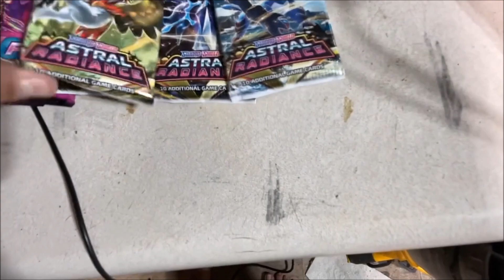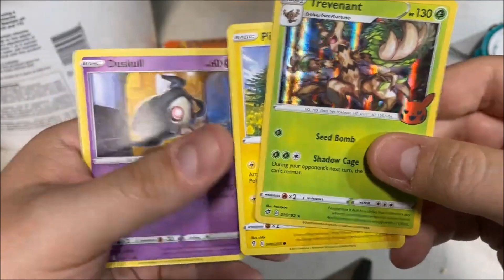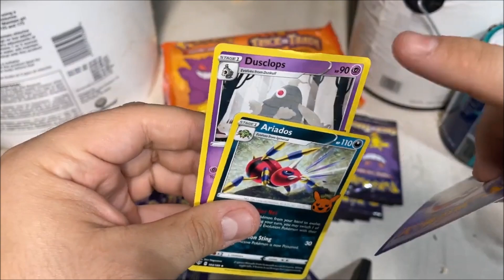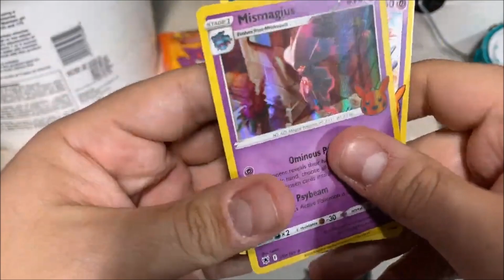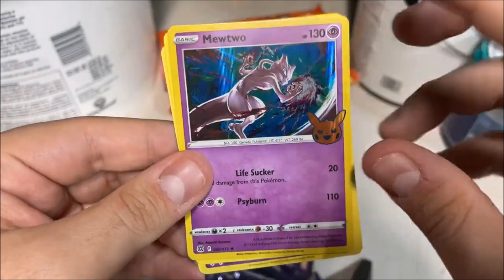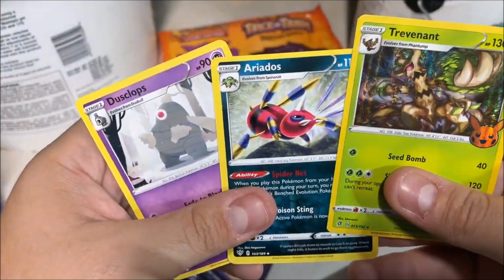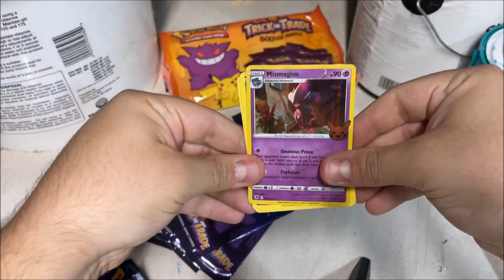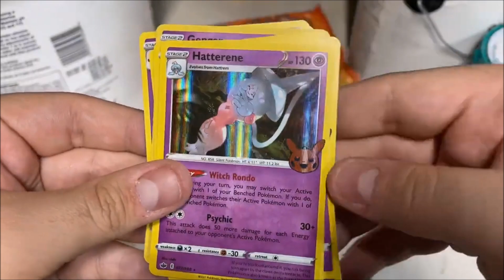Opening Trick or Trade Pokémon Card Packs!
We opened a Bag of the Pokémon cards from the new Trick or Trade series! Will we complete the whole set? Let's fond out!

Pokémon Scarlet and Violet are 9th Generation in the Main series Pokémon Franchise. Take the role of a trainer that is enrolled in the Pokémon Academy. Go on your own Pokémon adventure in the Paldea Region! Tackle the Gym Challenge, Catch brand new Pokémon, battle Titan Pokémon or take on Team Star, a rebellious group of students!